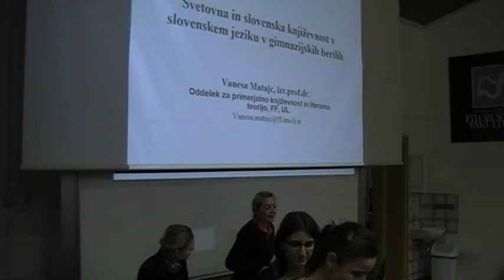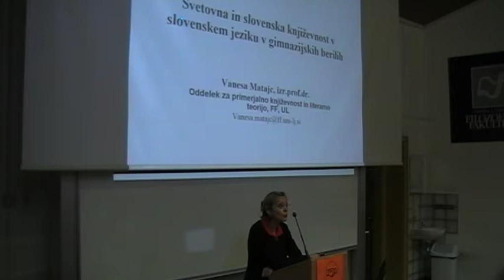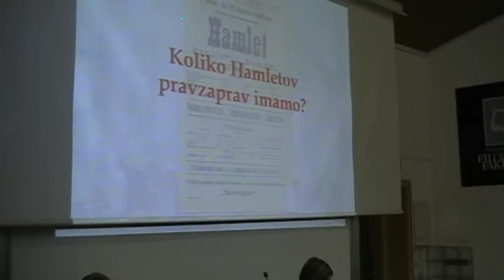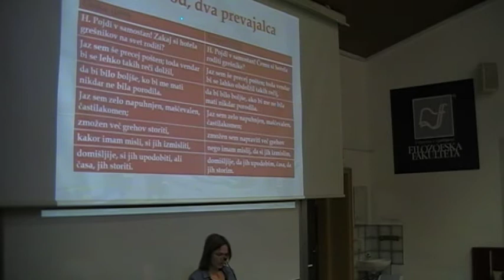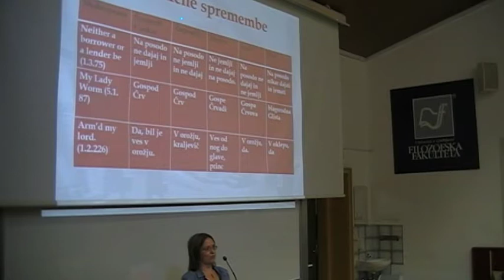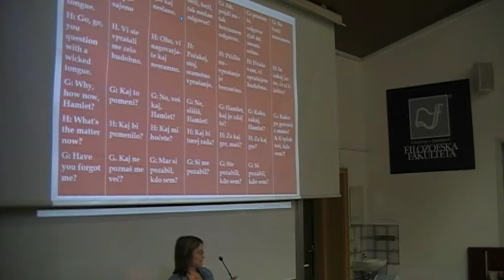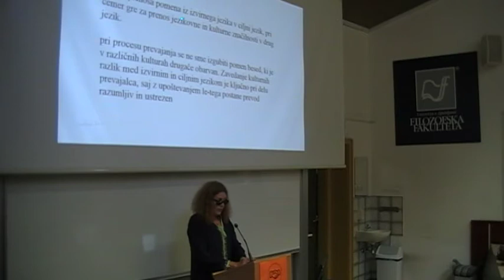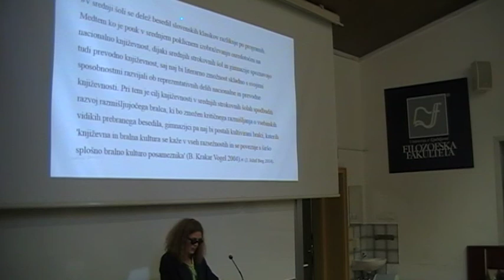Kongres2016: Iz jezika v jezik. Vanesa Matajc, Marija Zlatnar Moe, Đurđa Strsoglavec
Vanesa Matajc: Svetovna in slovenska književnost v slovenskem jeziku v gimnazijskih berilih. Marija Zlatnar Moe: Koliko Hamletov pravzaprav imamo: primerjava šestih slovenskih prevodov. Đurđa Strsoglavec: Prevodna slovenščina – skrbna mati ali zlobna mačeha? Tema letošnjega kongresa je bila slovenščina v prevodih, zato sta bili po plenarnih predavanjih izvedeni dve prevajalski delavnici, ena za študente in ena za učitelje, prevajalce in ostale.